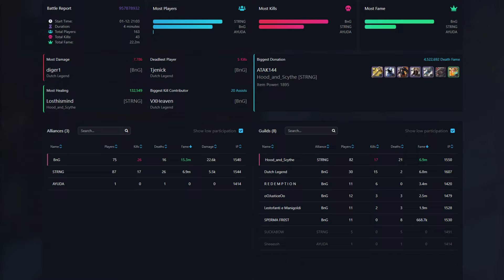Big Fights, Big Wins, Big Profit! || Season 22 #01 || Albion Online